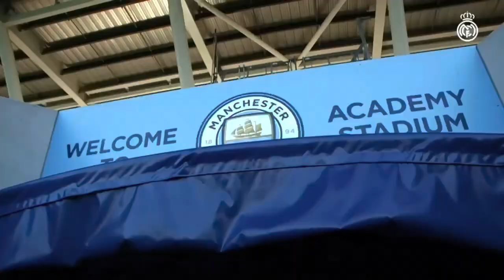Real Madrid Femenino: Postpartido del Clásico femenino FCBarcelona - Real Madrid del Johan Cruyff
Twiter: @torrentemoya